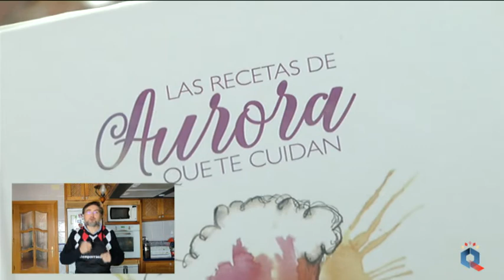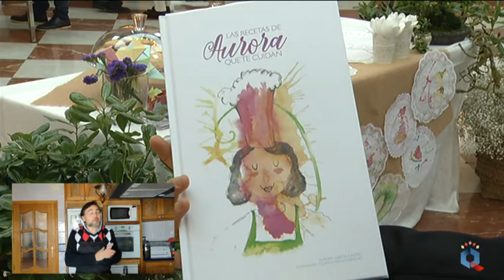Cocina de aprovechamiento en cuarentena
De la mano del consultor gastronómico, Fernando Buitrón, aprendemos recetas y modos de hacer cocina de aprovechamiento en estos días de confinamiento.